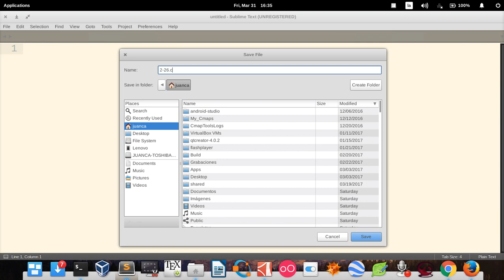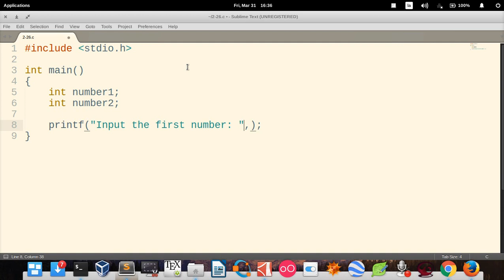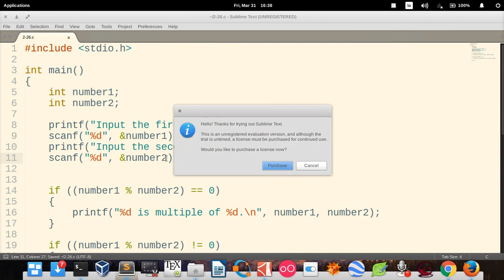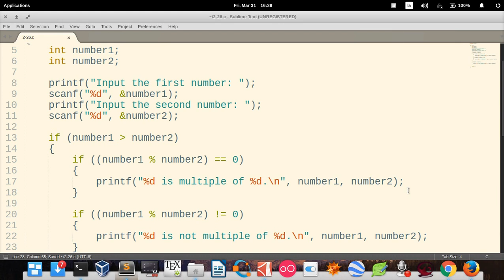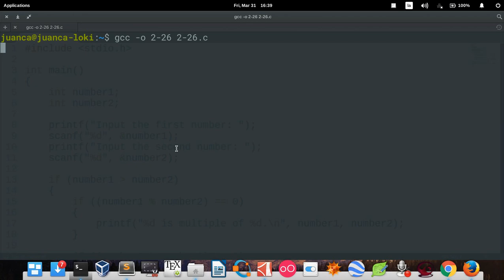C How to Program (6th edition) - Deitel & Deitel, exercise 2.26